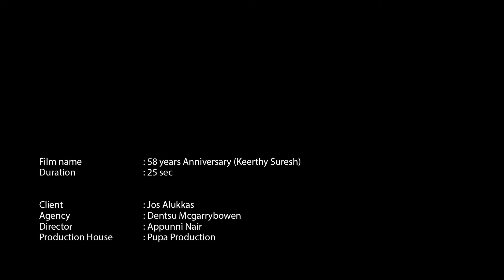JOS ALUKKAS (Telugu) 58 YEARS SURPRISE FILM - KEERTHY SURESH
Film Name: 58 years Anniversary
Starring: Keerthy Suresh
Client: Jos Alukkas
Agency: Dentsu Mcgarrybowen
Creative Director: Anjo Jose
Art Director: Nigil Raj
Copywriter: Lakshmi Rajan
Account Executive: Tini Joseph
Vice President: Vidya Sankar

Jos Alukkas Management Team: Varghese Alukka, Paul Alukka, John Alukka
Jos Alukkas Marketing Team: Deepu Antony, Bineesh Poomala

Direction: Appunni Nair (Sajith)
Production House: Pupa Production
Executive Producer: Ritty Mathew
Director of Photography: Jebin Jacob
Editor: Junaid EP
Music Director: Niranj Suresh
Art Director: R. Saravana Abiraman
Line Producer: Shameer P K
Assistant Directors: Dileep D, Tincee Hema

KEERTHY SURESH TEAM
Manager: Akshita Subramaniyan
Stylist: Archa Mehta
Hairstylist: Tajinder Singh
Makeup: Niyati N Kothari
Personal Assistant: Banu
Stylist team: Poorva Jain

Production Executive: RV Muthuraman
Costumes: Kathiresan
Makeup: Saravanan
Online: Tad Studio
DI Colourist: Aby Benny
Conformist: Aswin Das
Sound Mix: Happy Jose (The Woodpecker Studios, Cochin)
Motion Graphics: Sanju Tom George
Dubbing Supervisor: Visalam Ravi
Dubbing Artist: Sumithra (Kannada)
Associate Cameraman: Manohar
Focus Puller: Dinesh
DIT: Vinod
Spot Editor: Vishal
Supporting Cast: Sandhya P S, Musthaq
Casting Coordinator: Hayden
Dubbing Van: Voice Over
Sound Engineer: Shyam
Hair Dresser: Ramkumar
Assistant Editor: Aneef Anwar
Art Assistant: B.karthik
Set Assistants: Raju, Damu
Sound Mixing Assistant: Jibin George
Transport manager: Vanagamudi
Production: Vairam
Camera: Venkateshwara
Lights Unit: Savitha
Caravan: Vinayagam
Behind the Scenes: Selvam
BTS Edit: Shino Shaby
Accounts: Neha C
Pupa Office: Dileep D